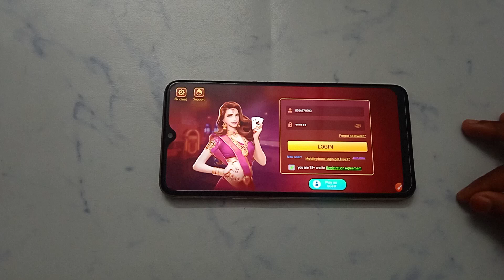How to logout account in Teen Patti war | account kaise logout Kare